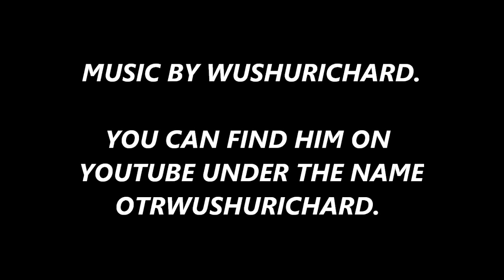BUSHCRAFT SKILLS - MT. LIONS AND WILD MUSHROOMS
FORAGING FOR WILD EDIBLE MUSHROOMS. KING BOLETES AND HEDGEHOG MUSHROOMS. I TELL THE STORY ABOUT THE MT. LION THAT KILLED A FEMALE HIKER HERE UP ON MT. HOOD. THEY FOUND HER BODY 1 DAY AGO. BE CAREFUL OUT THERE HIKERS. I FIND SOME HUCKLEBERRIES AND WILD MUSHROOMS AND DO SOME PHOTOGRAPHY IN NATURE. COME ALONG ON THE ADVENTURE.

OTRWUSHURICHARD. HE MAKES ALL MY BEATS, MUSIC,